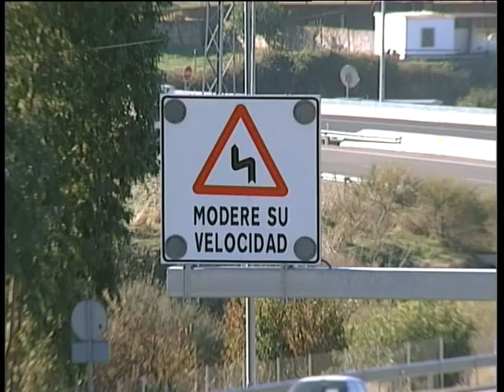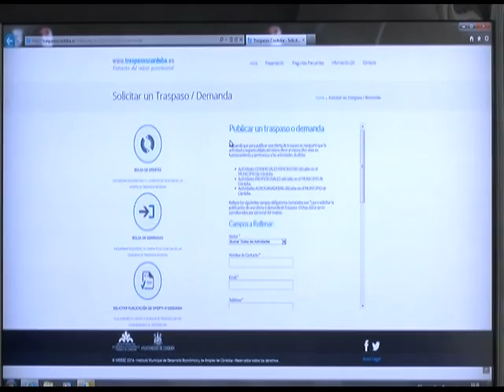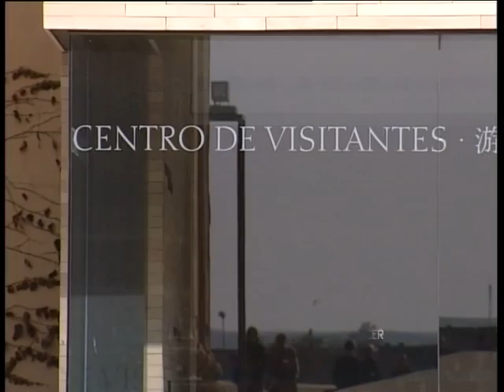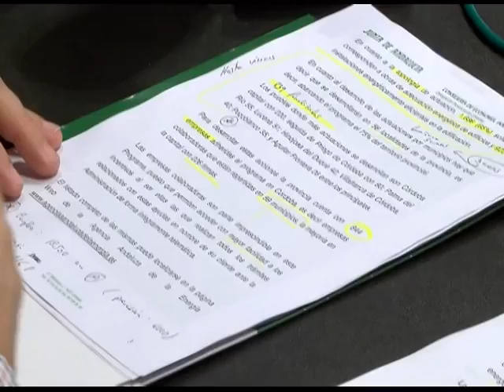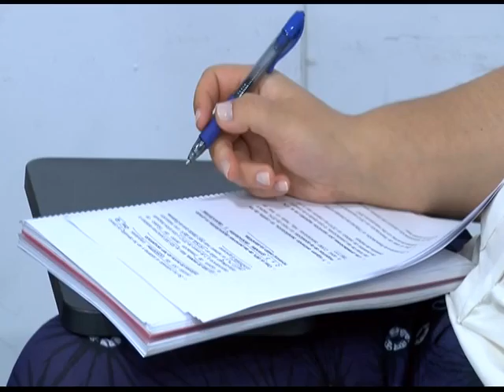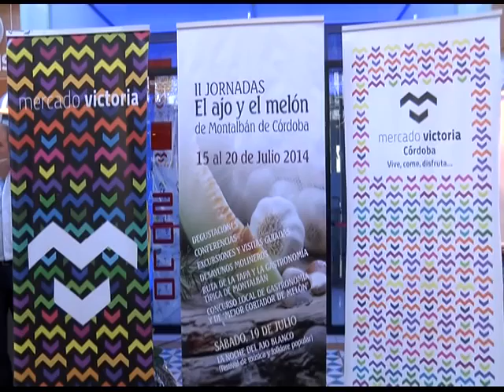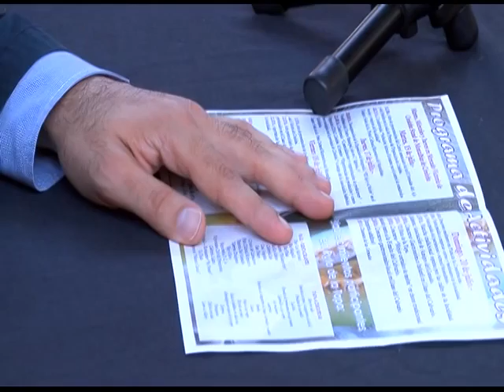14 07 14 INFORMATIVO DEF